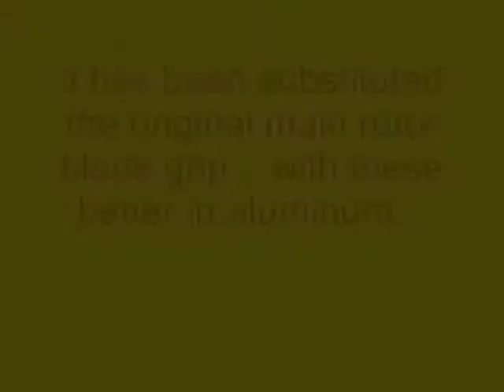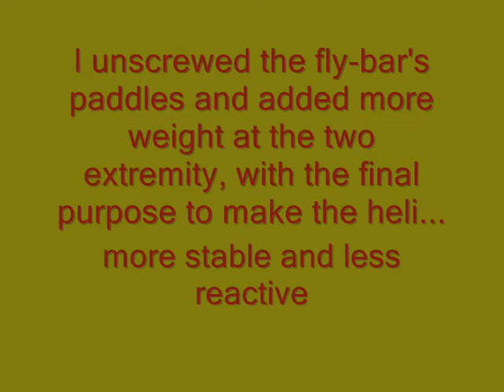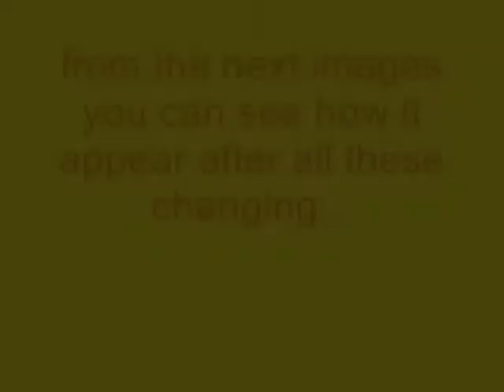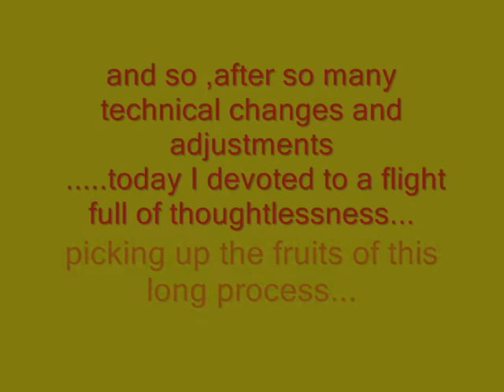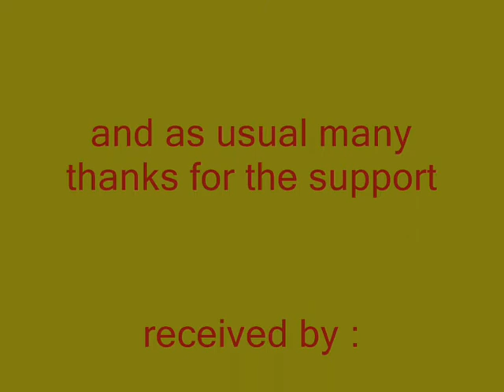RC Heli - Art Tech Hughes 300 - Fabio - part 7 - Upgrades Review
Hi folks,

today I show you another flew with a new model. It is the Art-Tech Hughes 300. splendid reproduction in scale 1:11 of the very famous Schweizer 300 present on the market since 1964

It is a 400 electric class and this video represents the seventh in a series where I will try to show some changes aimed to improving the flight characteristics

Fabio